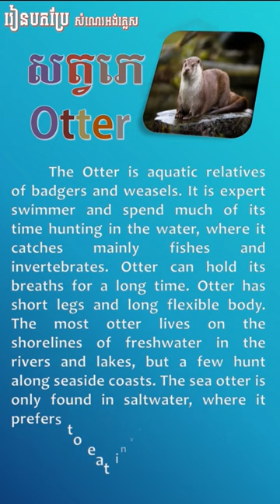Otter សត្វភេ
339 Goat សត្វពពែ
338 Serow សត្វតេះ
337 Bunny កូនសត្វទន្សាយ
336 Joey កូនសត្វកង់ហ្គូរូ
335 Kitten កូនសត្វឆ្មា
334 Chick កូនសត្វមាន់
333 Fawn កូនសត្វក្តាន់
332 Lamb កូនសត្វចៀម
331 Foal កូនសត្វសេះ
329 Tree Frog សត្វកញ្ចាញ់ចេក
322 Rainfrog សត្វហ៊ីង
321 Gibbon សត្វតូច
320 Greater Adjutant សត្វត្រដក់
318 Kiwi សត្វគីវី
317 Boar ជ្រូកព្រៃ
316 Lemur
315 Raccoon សត្វរាគគូន
314 Hedgehog
313 Chameleon
312 Komodo Dragon សត្វទន្សង
307 Tortoise សត្វអណ្តើកយក្ស
306 Falcon
305 Albatross
304 Starling សត្វគ្រលីងគ្រលោង
303 Dragon សត្វនាគរាជ
302 Kingfisher សត្វកាចាត
301 Humminqbird សត្វហាំមិញបឺត
300 Turkey​ សត្វមាន់ទូកគី
299 Yak សត្វយ៉ាក
298 Jackal
297 Lobster បង្កង
296 Osprey​​​ សត្វអក
295 Vultures សត្វត្មាត
294 Seal  សត្វឆ្មាសមុទ្រ
293 Gorilla សត្វគីងកុង
292 Shark សត្វត្រីឆ្លាម
291 Kangaroo សត្វកង់ហ្គូរូ
290 Woodpecker សត្វត្រសេះ
289 Rooster សត្វមាន់គក់
288 Stork សត្វត្រដក់ត្រី
287 Snail សត្វខ្យង
286 Oyster សត្វអយស្ទ័រ
285 Pelican សត្វទុង
284 Hawk សត្វស្ទាង
283 Crab សត្វក្តាម
282 Myna សត្វសារិកាកែវ
281 Dove សត្វលលក
280 Seagull សត្វរំពេសមុទ្រ
279 Bull គោជល់
278 Reindeer សត្វរមាំង
277 Whale សត្វត្រីបាឡែន
276 Tailorbird សត្វចាបតេត
275 Tawny Owl សត្វមៀម
274 Barn Owl សត្វខ្លែងស្រាក
273 Porcupine សត្វកាំប្រម៉ា
272 Monkey សត្វស្វា
271 Pig សត្វជ្រូក
270 Iguana សត្វទន្សង
269 Rhinoceros សត្វរមាស
268 Ant សត្វស្រមោច
267 Horse សត្វសេះ
266 Turtle​ សត្វអណ្តើក
265 Ox សត្វគោបា
264 Rat សត្វកណ្ណុរប្រេង
263 Spider សត្វពីពាង
262 Tarantula សត្វអាពីង
261 Emu សត្វអេមូ
260 Crocodile សត្វក្រពើ
259 Cuckoo សត្វតាវ៉ៅ
258 Hen មាន់ញី
257 Crane សត្វក្រៀល
256 Bat សត្វប្រចៀវ
255 Swan សត្វហង្ស
254 Swallow ត្រចៀកកាំ
253  Snake សត្វពស់
252 Crow សត្វក្អែក
251 Lizard សត្វបង្គួយ
250 Otter សត្វភេ
249 Weasel សត្វស្ការ
248 Ferret សត្វសំពោចស្បូវ
247 Deer សត្វក្ដាន់
246 Sheep សត្វចៀម
245 Buffalo សត្វក្របី
244 Fox សត្វកញ្ច្រោង
243 Mousedeer សត្វឈ្លូស
242 Sambar សត្វប្រើស
241 Pangolin សត្វពង្រូល
240 Sparrow សត្វចាប
239 Ostrich អូទ្រីស
238 Pigeon សត្វព្រាប
237 Owl សត្វទីទុយ
236 Toucan សត្វកេងកង
235 Egret សត្វកុក
234 Heron សត្វក្រសារ
233 Duck សត្វទាញី
232 Quail សត្វក្រួច
231 Geese សត្វក្ងានញី
230 Eagle សត្វឥន្រ្ទី
229 Squirrel សត្វកំប្រុក
228 Octopus សត្វមឺក
227 Frog សត្វកង្កែប
226 Toad សត្វគីង្គក់
225 Dolphin សត្វផ្សោត
224 Hippopotamus សត្វដំរីទឹក
223 Camel  សត្វអូដ្ឋ
222 Donkey សត្វលា
221 Rabbit សត្វទន្សាយ